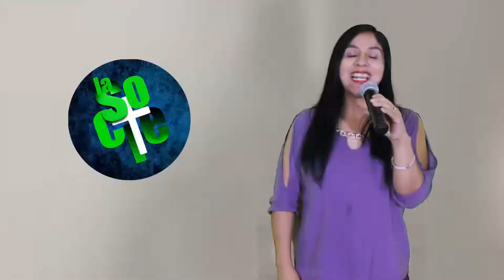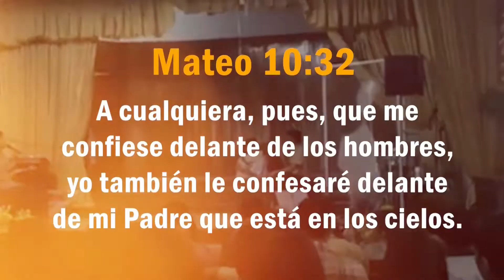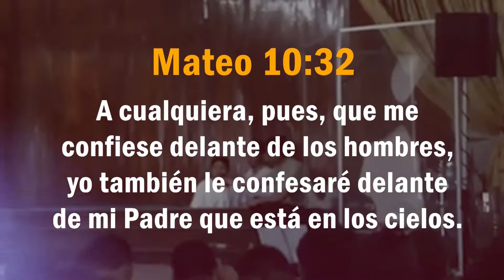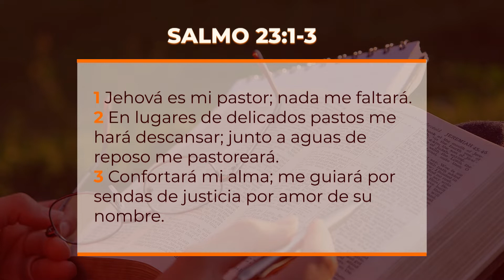Serie: Pastoreados por Jehová | Jehová mi restaurador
Este domingo continuamos con a serie de estudio Pastoreados por Jehová a cargo de nuestro Pastor Alejando Ortiz. También te invitamos a celebrar la Cena del Señor después del mensaje.